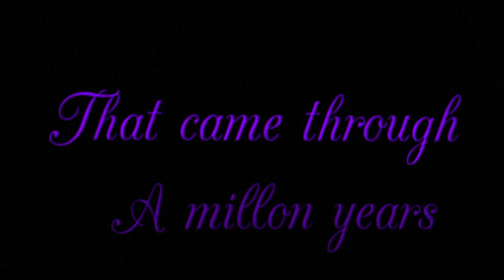Electric Light Orchestra - Xanadu (Official Video)